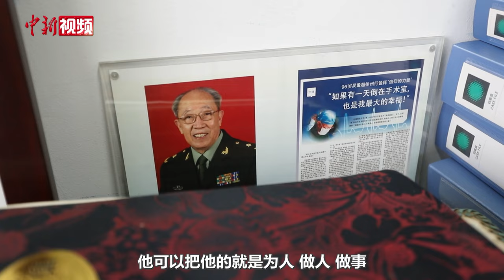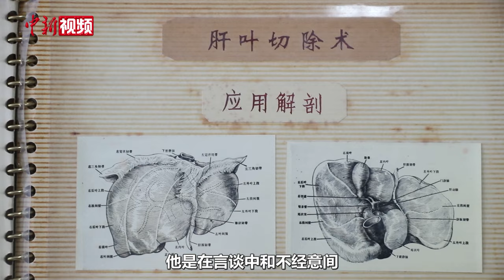吴孟超生前办公室首度公开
2024年8月31日是中国科学院院士、肝胆外科专家吴孟超诞辰102周年纪念日。吴老生前所在的海军军医大学第三附属医院（东方肝胆外科医院）首次公开了吴老生前办公室。

这间办公室位于门诊大厅二楼。一进门的白大褂、简单的办公家具、定格在2021年5月22日的老式日历、办公桌玻璃台板下的写着随笔的纸片、抽屉里密密麻麻写满字的小笔记本，书柜里摆放的书籍和厚厚的患者来信、一叠叠发黄的老相册、挂在墙上患者和学生赠送的书法和绘画作品……仿佛在诉说， 他的温暖从未离开。

女儿吴玲、学生沈锋讲述了与吴老的往事。吴玲说，感觉父亲仿佛还在。沈锋说，他是一位爱憎分明，善于交流思想的人，常在不经意之间言传身教。